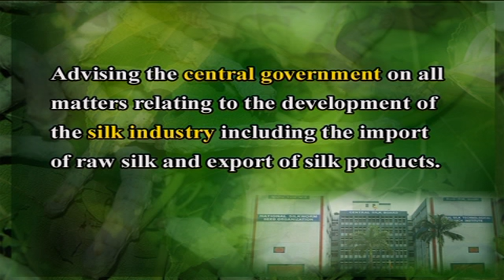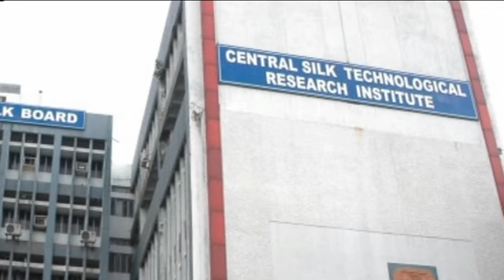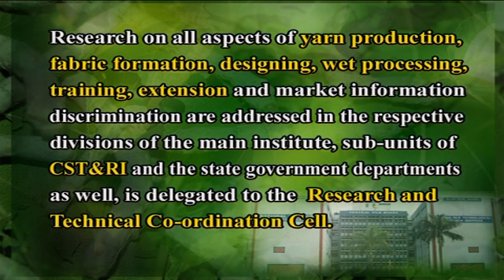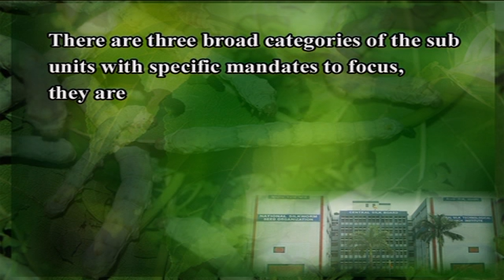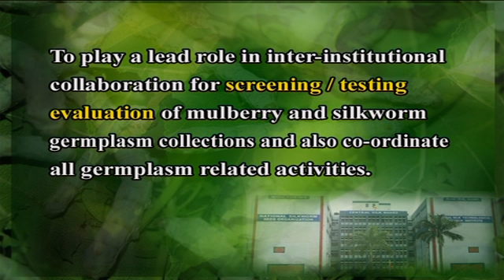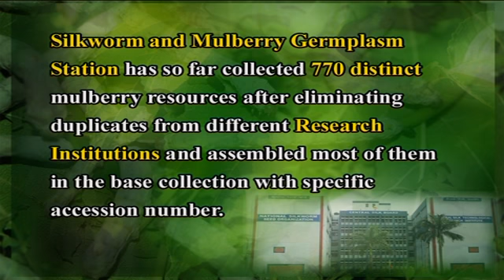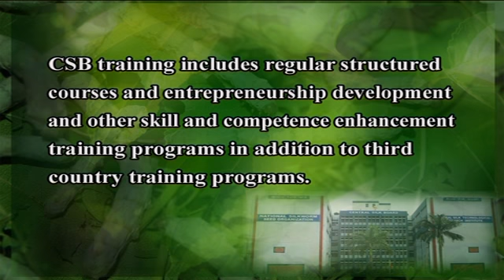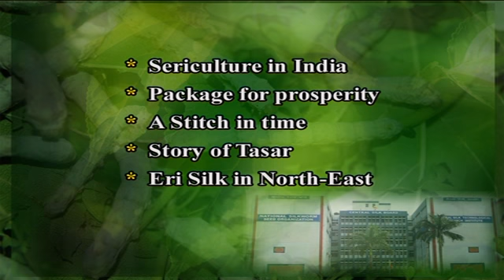General Sericulture Central Silk Board